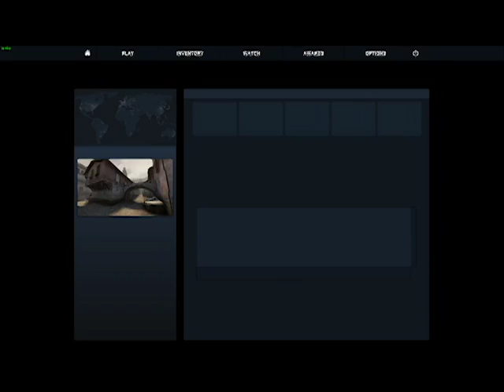CS:GO Competitive Match 3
We are throwing, yes i am being bad on purpose. Can't you tell because all we bought was bizons and deagles?

(I stream every Friday and Tuesday @ 6PM EDT unless I say otherwise on the other social media sites)

PC SPECS:

Processor: Intel Core i5 4690k
Power Supply: Corsair CX500M
Ram: 8GB Mushkin Eco2
Motherboard: AsRock Z97 Extreme6
Graphics Card: Asus Geforce GTX 650Ti
Heatsink: Cooler Master Hyper 212 Evo
Hard Drive: Seagate 1TB 3.5" SATA 7200RPM
Case: Thermal Master (Borrowed from friend)

PERIPHERALS:

Keyboard: Steelseries APEX
Mouse: Steelseries Rival
Monitor (primary): AOC E2476VWM6 Black 23.6" 1ms HDMI Widescreen LED Backlight LCD Monitor
Monitor (secondary): Compaq piece of shit monitor
Headset: Steelseries Siberia V2 Heat Orange Edition
Eyewear: Gunnar Optiks Phantom MLG Heat orange